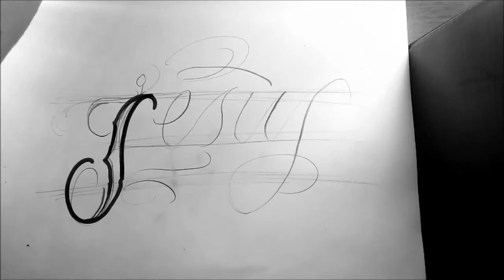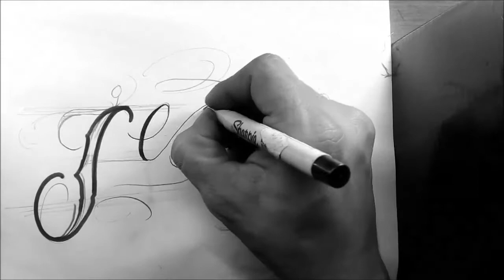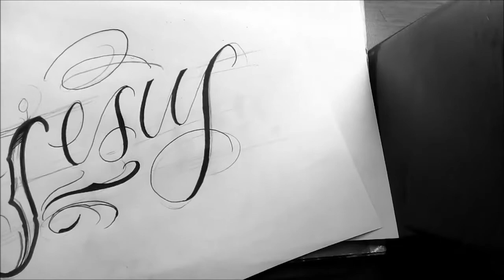dibujando Letras para tatuar"JESUS"/dibujando chicano lettering/handstyler/rebes Tatuador